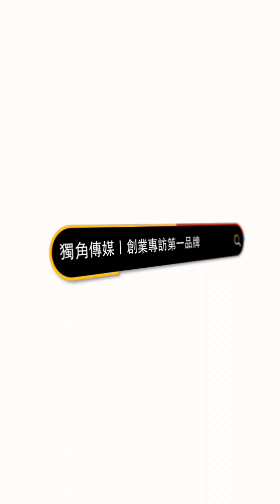創業之星 QT皇后美學設計學院 | 創辦人 | Mi婭 女士